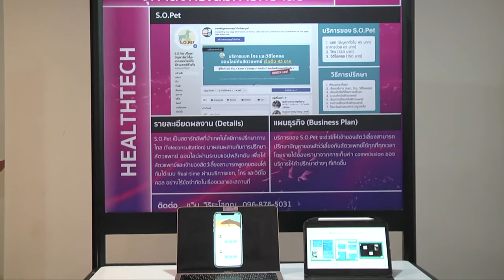Startup Showcase 2020 - S.O.PET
ผลงานการประกวด STARTUP THAILAND LEAGUE 2020 จากมหาวิทยาลัย จุฬาลงกรณ์มหาวิทยาลัย กับทีม S.O.PET